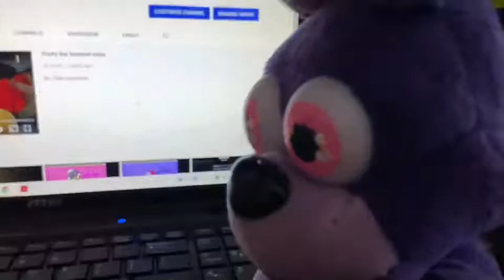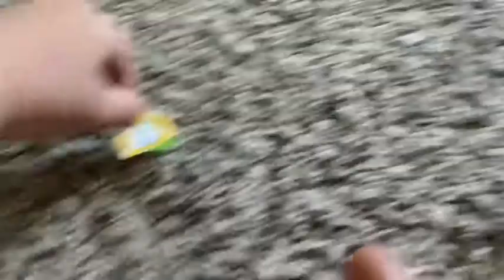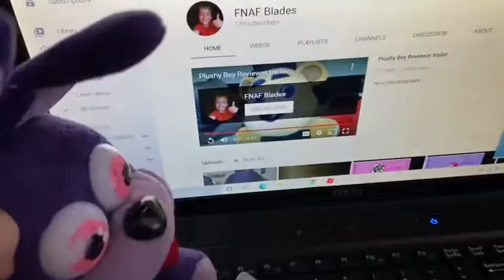FNAF BLADES EASTER SPECIAL